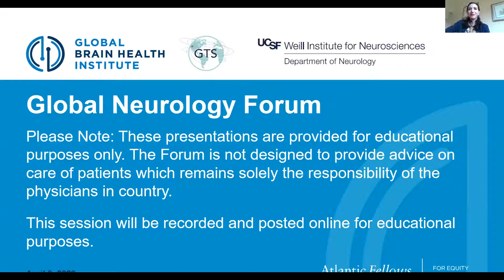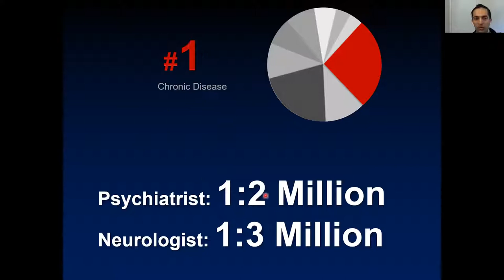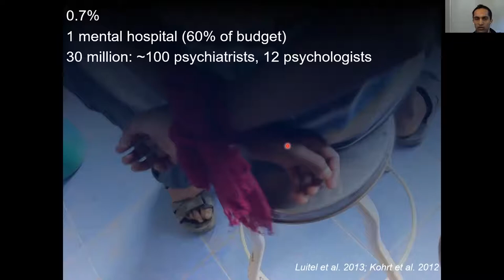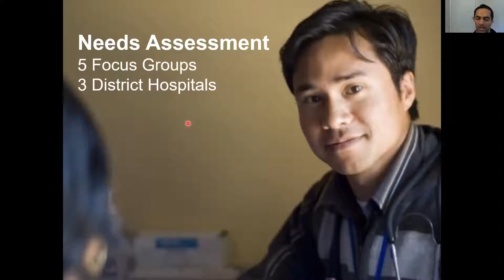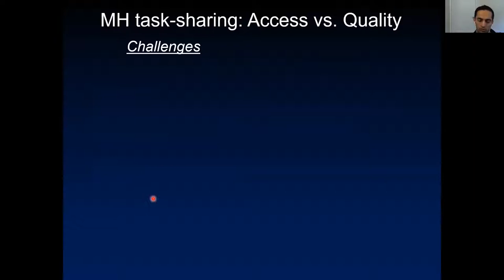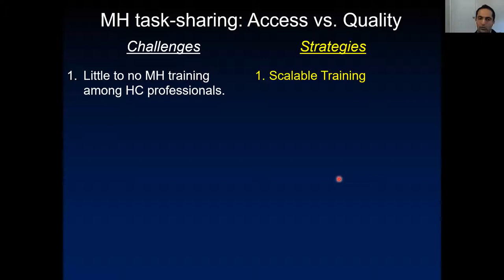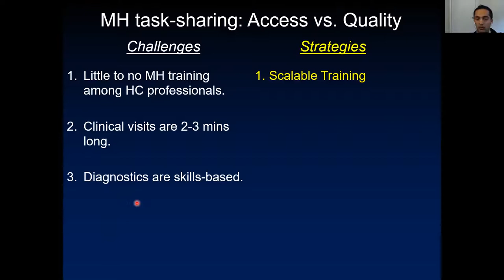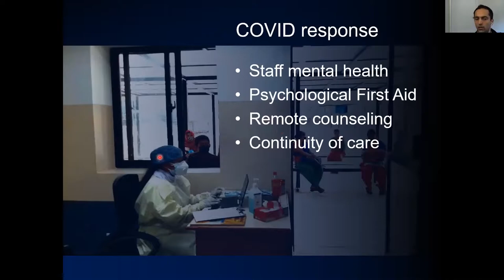Global Neurology Forum: "Collaborative Care Model for Integrating Mental Health into Primary Care"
Video recording of Global Neurology Form on April 8, 2020, "Collaborative Care Model for Integrating Mental Health into Primary Care Systems in Low-Resource Settings," featuring Bibhav Acharya, MD, Assistant Professor, Psychiatry, UCSF; Brian Lawlor, MD, Professor of Old Age Psychiatry, Trinity College Dublin and Deputy Director, GBHI; Iracema Leroi, MD, Associate Professor of Geriatric Psychiatry, Trinity College Dublin; and others from GBHI and the Global Teleneurology Service.

The Global Neurology Forum is organized by Global Brain Health Institute and UCSF Global Teleneurology Service

The information presented is not a substitute for professional medical treatment or diagnosis. Always seek the advice of your professional health care provider for any questions you may have regarding a medical condition.